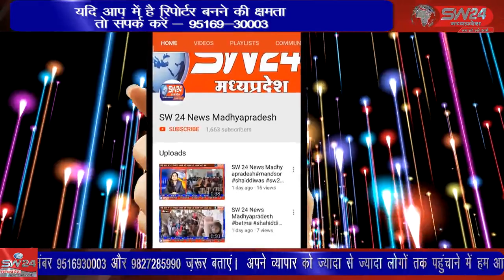SW 24 News Madhyapradesh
केंद्रीय मंत्री श्रीमंत ज्योतिरादित्य सिंधिया के जन्मदिन के उपलक्ष पर बीजेपी नेताओं और सिंधिया समर्थकों ने धर्म पुण्य कर अपने लोकप्रिय नेता का जन्मदिन मनाया कोलारस से इमरान अली की रिपोर्ट                                                                                                         please like share and subscribe my channel